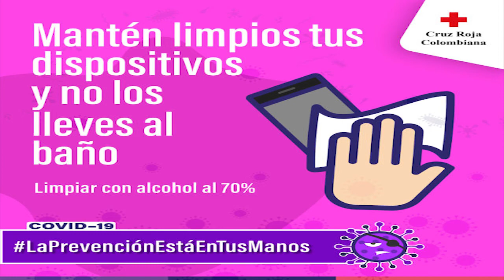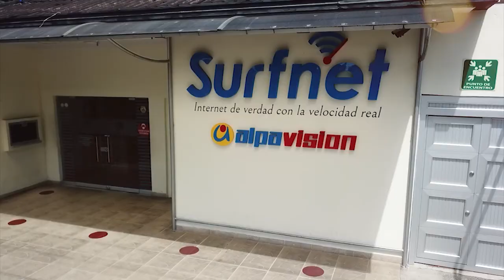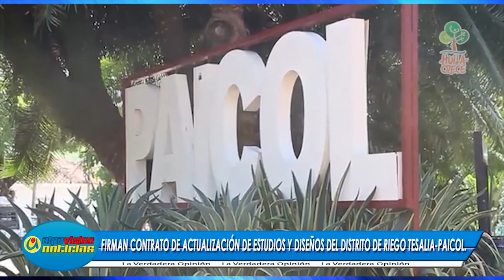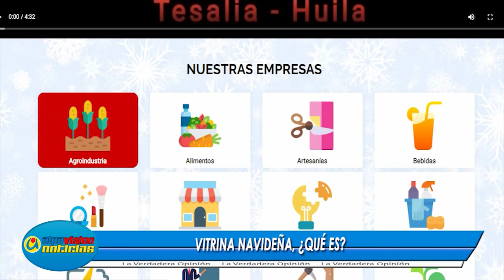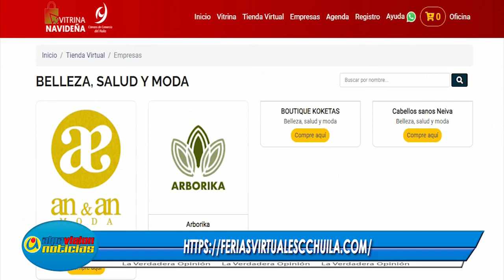ALPAVISION NOTICIAS 15 DICIEMBRE 2020